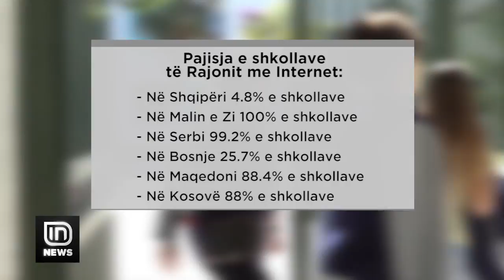Projektet e qeverisë shqiptare për shkollat publike. Vetëm 4.8% e tyre kanë internet | IN TV Albania